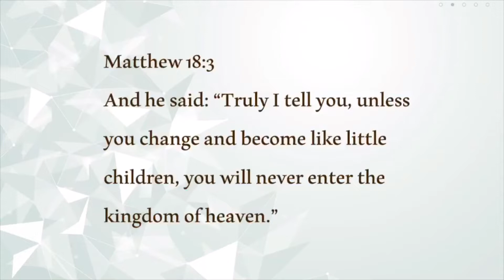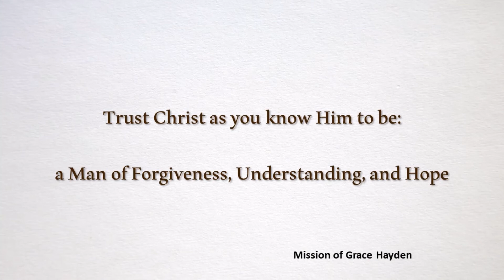Grace Chat #13 -- Don't Complicate Your Approach to God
GraceChat360 -- encouragement for a troubled world.

Thank you for your interest in giving to the church. It's very much appreciated.
We now have a giving page at our website to explain the ways you are able to give funds to the church

Today's Scripture reference: Matthew 18:3